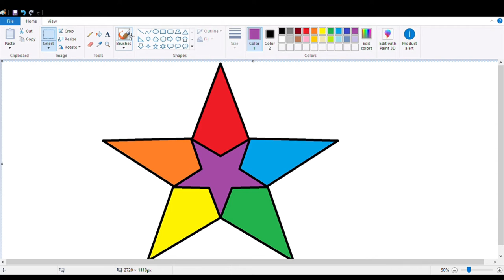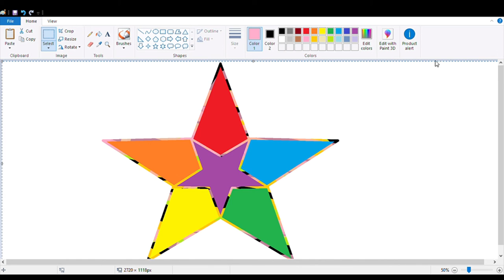Making art in Paint - Part 9